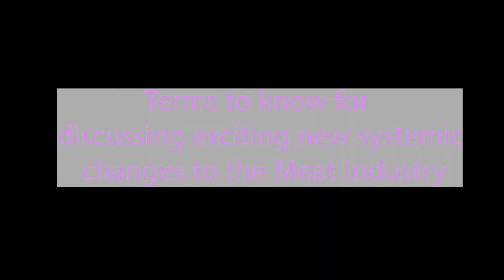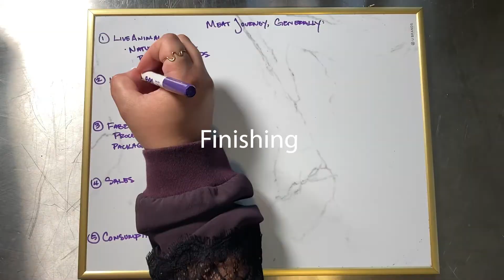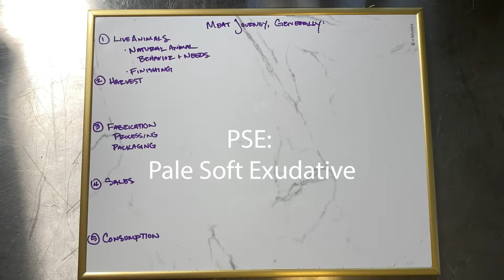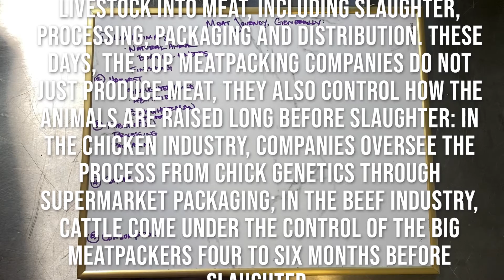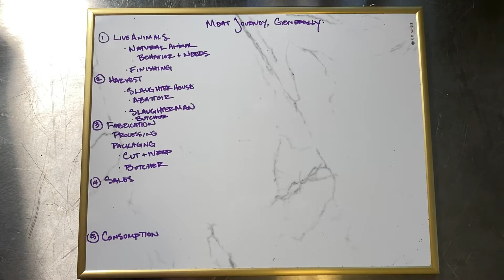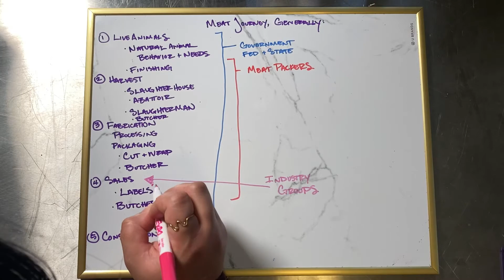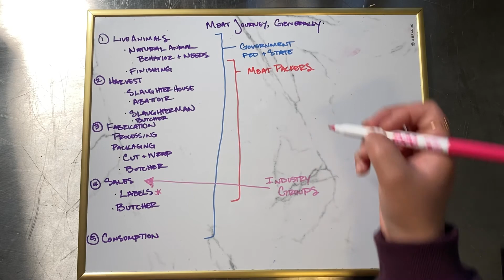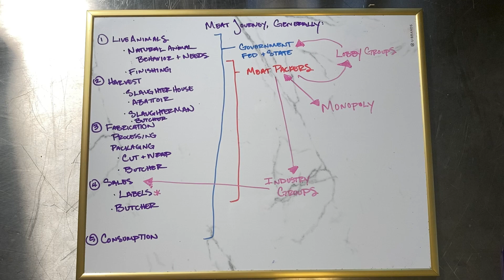10 Meat Terms you NEED to know now! Why is meat too expensive? Meat Lobby Industry Groups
Lots of systemic meat industry changes coming soon (hopefully) because of the Biden-Harris administration's latest meat-related plans.  But before we talk about that, let's discuss some basic terms in the meat industry, so you know why your meat buying experiences will be different in the near future.

Must know terms for local, sustainable meat folks

Keep in touch with Butchery 101!